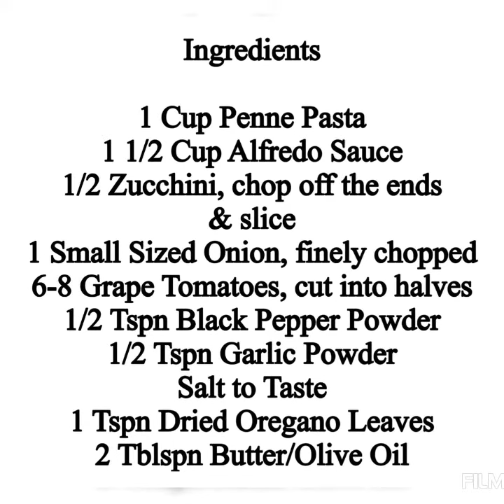Alfredo Pasta|Italian Food|Pasta Recipes|Veggie Pasta|Italian Entree Recipes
Penne pasta simmered in alfredo sauce with veggies.Do comment & let me know your views if you tried this creamy pasta.
You can find the recipe link in my blog👇🏻